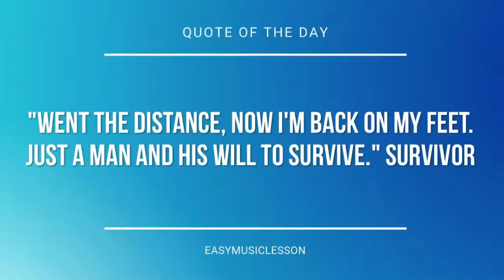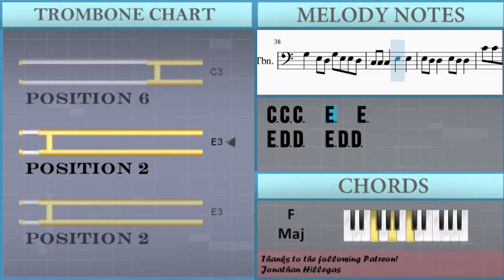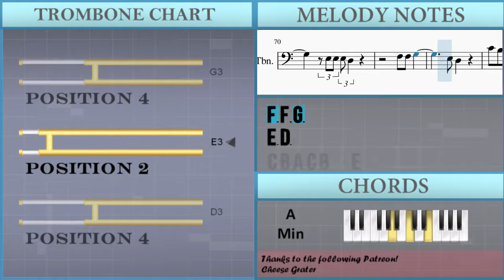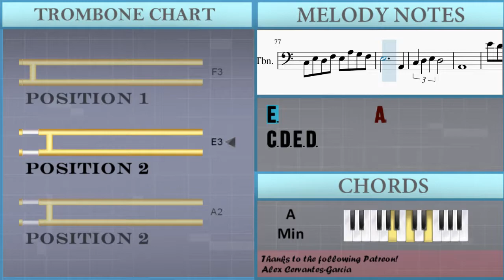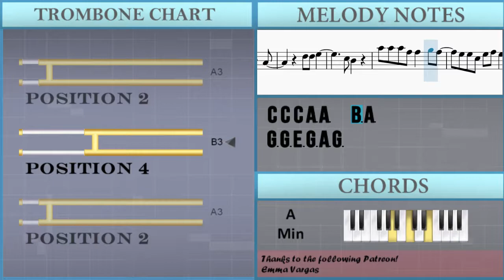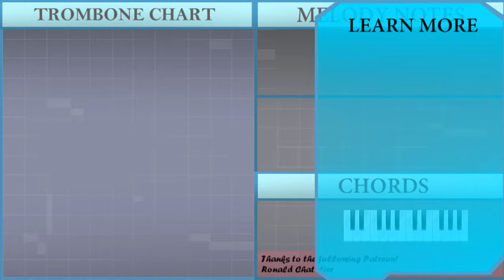How to play Pursuit Of Happiness ft MGMT by Kid Cudi on Trombone (Tutorial)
The easiest way to learn how to play Pursuit Of Happiness ft MGMT by Kid Cudi on the trombone. It's a trombone tutorial for Pursuit Of Happiness ft MGMT by Kid Cudi.

EasyMusicLesson teaches you to play the your favorite instrument, through easy and simple animation so that you too can learn how to play Pursuit Of Happiness ft MGMT by Kid Cudi on the trombone easily. A trombone tutorial with visual animation graphic.

Chords of Trombone arrangement:
C Maj   A Min   E Min   C Maj   A Min   E Min   C Maj   F Maj
A Min   C Maj   F Maj   A Min   C Maj   A Min   E Min   C Maj
A Min   E Min   C Maj   F Maj   A Min   C Maj   F Maj   A Min
A Min   C Maj

Melody notes of Trombone:
C3 C3 C3   E3 E3 E3
E3 E3 E3   E3 E3 E3
E3 E3 E3 E3 E3 D3 D3 D3
E3 E3 E3 E3 E3 E3 E3 E3
C4 C4 C4 A3 A3 A3 A3
A3 A3 A3 A3     G3
A3 A3 A3 A3 A3 A3 G3 G3
C3 C3 C3   F3 F3 F3
C4 C4 C4 A3 A3   B3 A3
G3 G3 E3 G3 A3 G3
A3 A3 A3 E3 D3   C3
E3 D3
E3 D3
C3 C3 C3 C3 E3 E3 E3
G3   G3   G3   G3
E3   D3   E3   D3
C3 C3 C3 C3 E3 E3 E3 E3
G3   E3 D3 G3 E3 E3 D3
C3 C3 C3   E3   E3
E3 D3 D3   E3 D3 D3
C4 C4 C4 A3 A3   B3
A3   G3   A3   G3
A3   G3 E3 E3 D3
C3 C3 C3 C3 F3 F3 F3 F3
E3   E3 E3 E3 D3
C3 C3 C3 C3 F3   F3 F3
G3   E3 E3 E3 D3
E3 D3
E3 D3
G3 G3
C4 C4 A3 A3 A3 A3 A3
E3 D3
C4 B3 A3 C4 B3   E3
G3 G3
C3 E3 D3 F3 E3 A3 G3 F3
E3           A2
C3 D3 E3 D3
A2
E4 D4 C4 E4 D4   G3
G3 B3 B3
E3 G3 F3 A3 G3 C4 B3 A3
G3           C3
E3 F3 G3 F3
C4
E3 D3
E3 D3